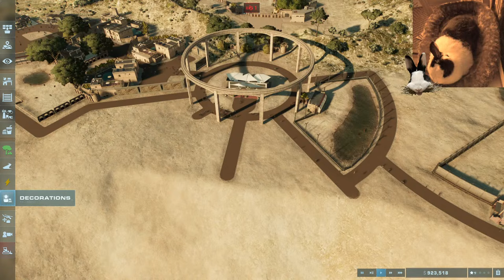Starting Cash: $0.00! | Building a Sandbox Park With No Money | Jurassic World Evolution 2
Normally when I build parks in Jurassic World Evolution 2, I set money to UNLIMITED. Not this time! With just a couple of hotels, shops, and 1 dinosaur species, we're starting with $0.00 and we're going to have to be smart with our money. what could possible go wrong?